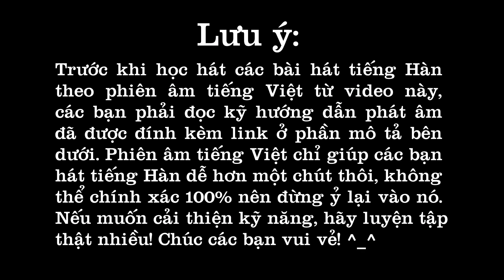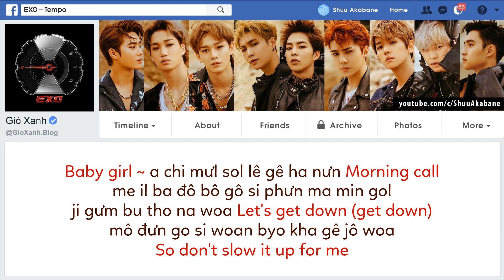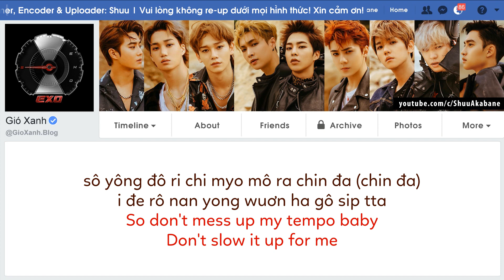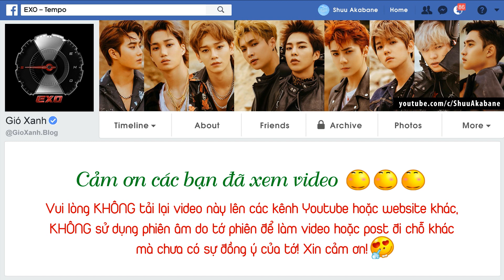[Phiên âm tiếng Việt] Tempo – EXO